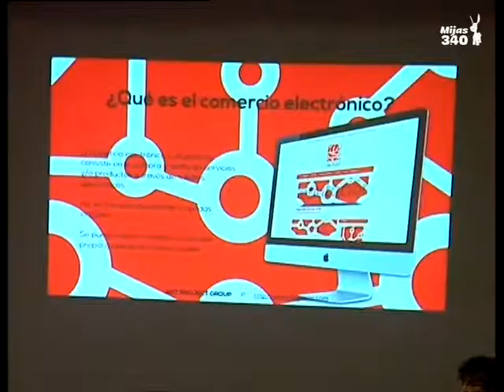Ayer se celebraron las segundas jornadas formativas incluidas en la campaña 'Hecho en Mijas'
Ayer se celebraron las segundas jornadas formativas incluidas en la campaña 'Hecho en Mijas'. Durante la primera parte, tres empresarios mijeños explicaron las ventajas del marketing on line y el comercio electrónico. Aunque la ponencia principal fue la del presidente de la Cámara de Comercio de Málaga, que habló del funcionamiento de este organismo.